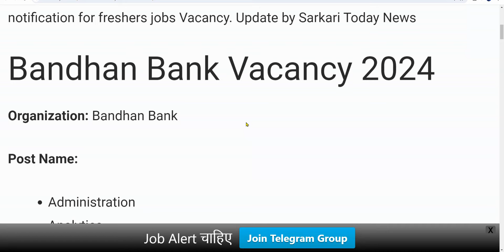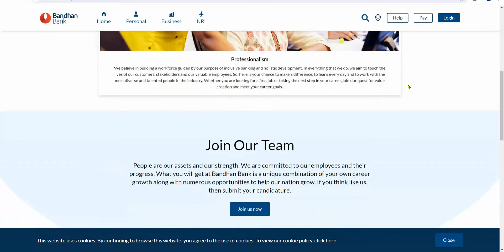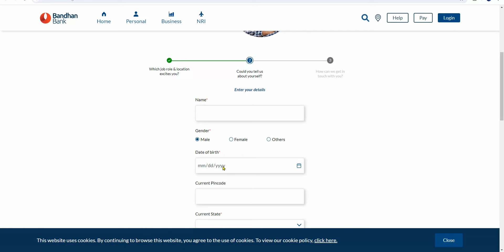Bandhan Bank मैं निकली भर्ती || Bank Recruitment 2024 || Job vacancy 2024